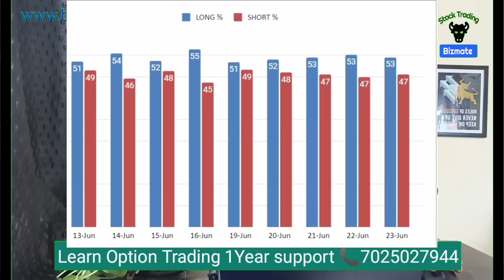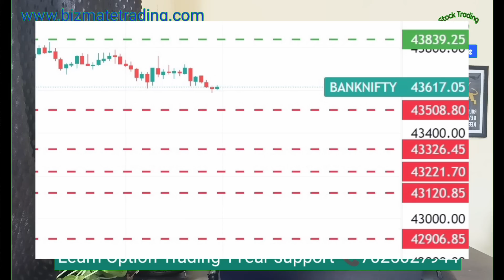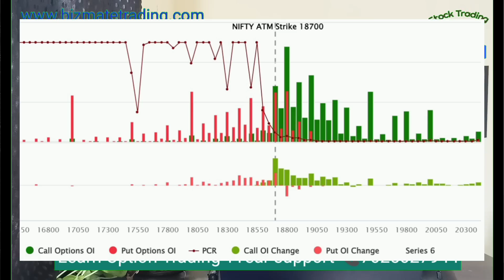Post Market News | Stock market news Malayalam